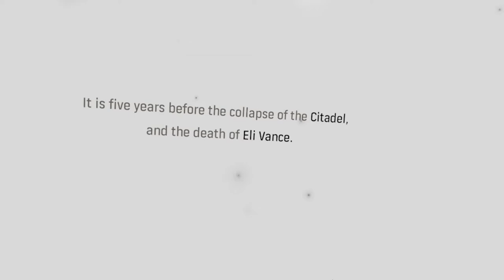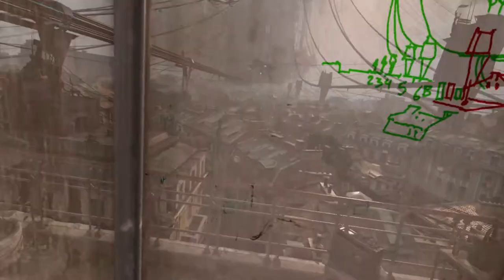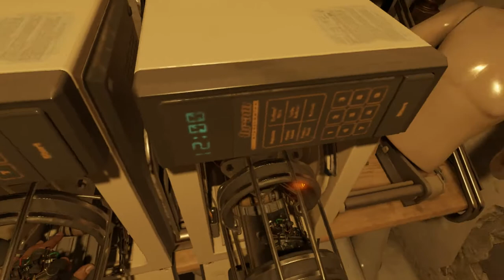Half Life Alyx 1